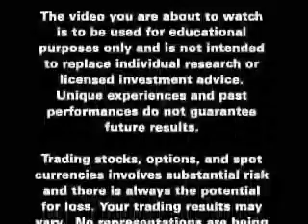JDfn™ Market Wrap - 02/21/07